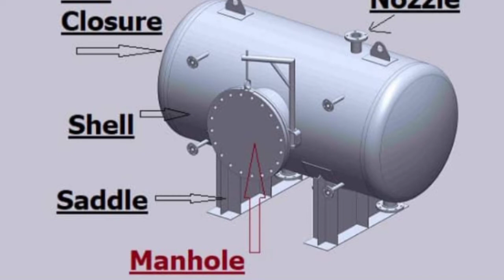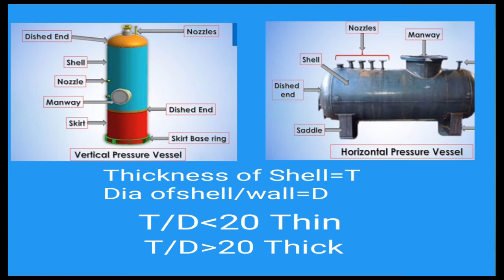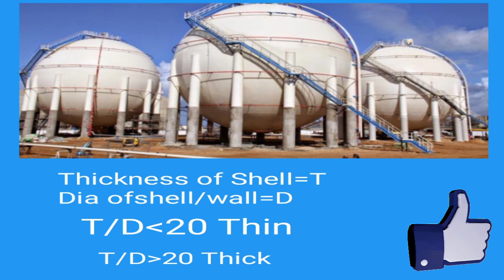Pressure Vessel types||Types of Pressure Vessel|Pressure Vessel interview questionsin and answers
ineco tv
My chennel video